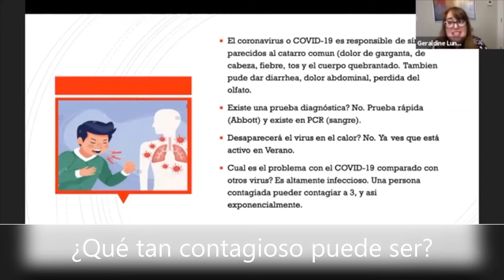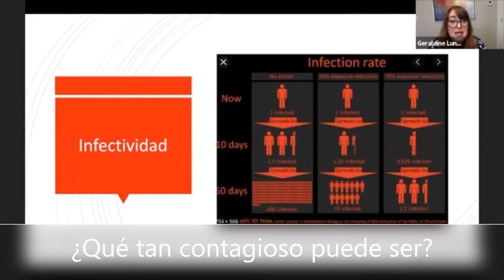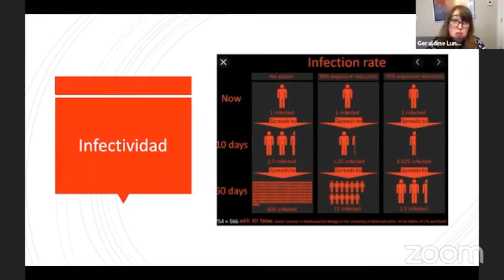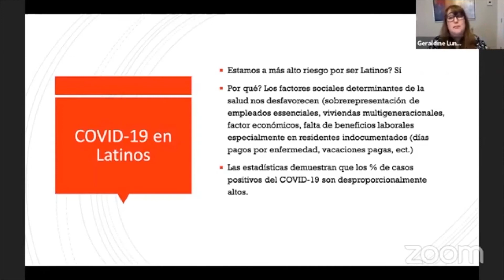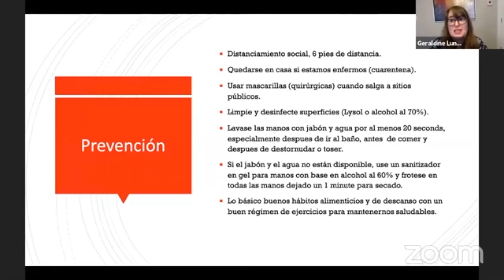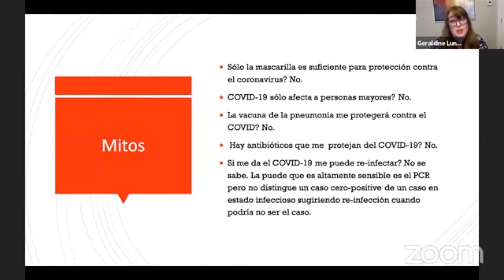Nuestra Salud Durante COVID-19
Hear what Dr. Geraldine Luna has to say about how the Latinx community has been impacted by COVID-19.

Escuche lo que la Dra. Geraldine Luna tiene que decir sobre cómo la comunidad Latinx se ha visto afectada por COVID-19.

// Facebook, Instagram, Twitter, LinkedIn - @chicagomola